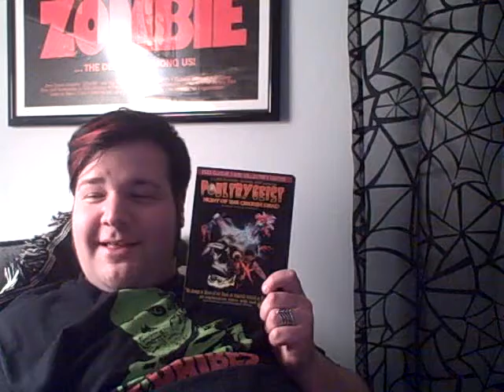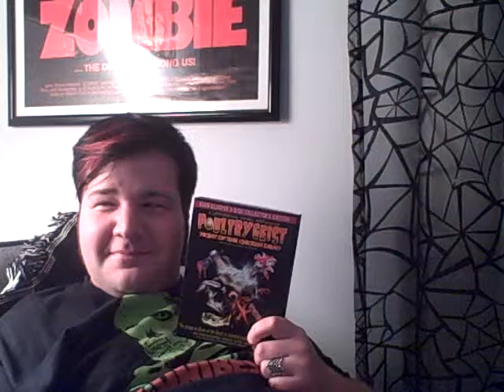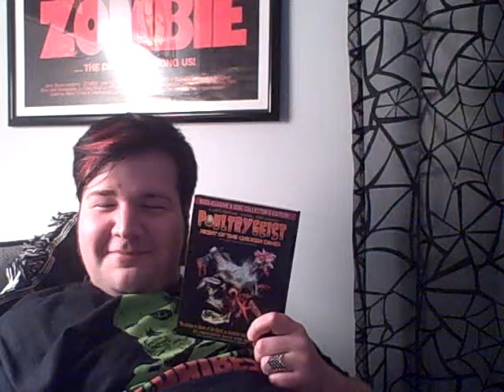Uberdemon's Movie Morgue Halloween Special 2008 Blooper Reel